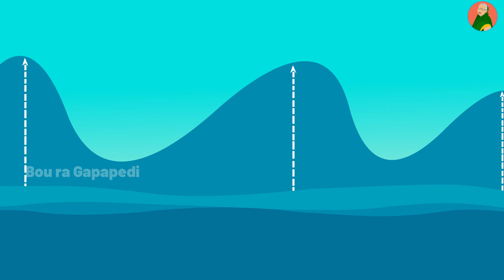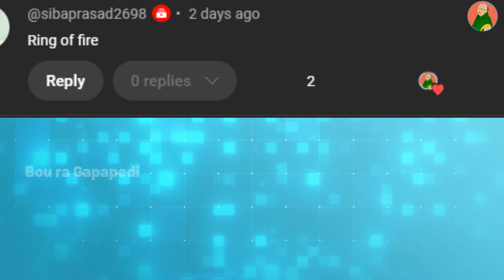BUDHIA BUDHABAR- 84 | ସୁନାମୀ | The science of Tsunami | BOU RA GAPAPEDI | STORY TELLER | ODIA GAPA